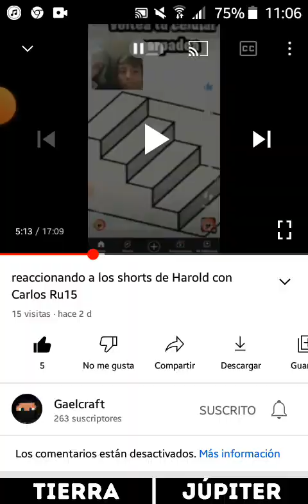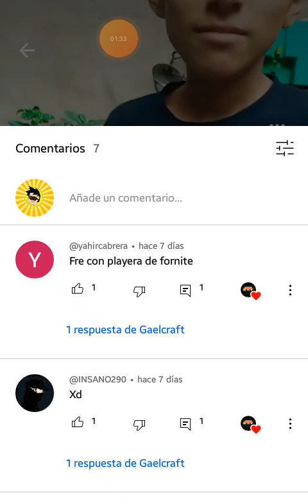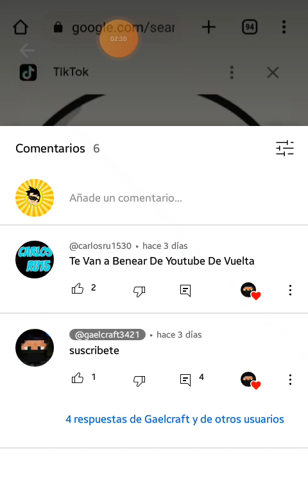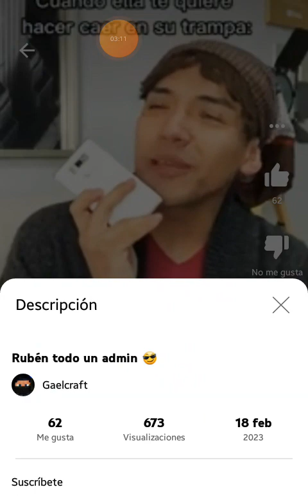Reaccionando videos de